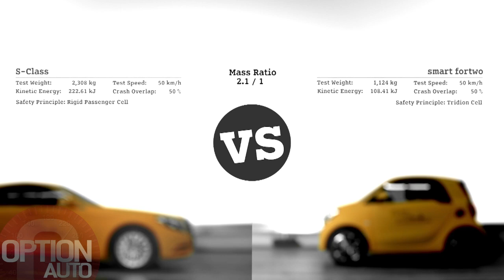CRASH TEST against S-Class and New smart Fortwo (Option Auto News)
The new smart fortwo meets high safety standards, some of which far exceed legal requirements. This was demonstrated by a recent in-house offset crash against a Mercedes-Benz S-Class. As the smaller and lighter vehicle in the collision and at an impact speed of 50 km/h with 50 percent overlap, the smart offers its two passengers an intact occupant space and excellent chances of survival. All in all, the new smart fortwo has undergone the same development programme as, for example, the new Mercedes-Benz S- or C-Class. Daimler's 75 years of safety expertise and smart's 21 years of expertise in building small cars have gone into the safety concept of the new smart generation.
"The well-proven tridion cell forms the basis for the high crash safety of the new smart. It ensures efficient energy absorption in a frontal impact. To this end, the crumple zones of the new smart have been made as large as possible. Homogeneous application of force in the structure is achieved with several load paths", says Professor Rodolfo Schöneburg, Head of Vehicle Safety at Mercedes-Benz Cars, describing the good crash result. "The high proportion of ultra-high-strength steels ensures high stability for the passenger cell. In addition, the further developed airbags and seat belts offer maximum occupant protection, for example with a knee airbag for the driver as a standard feature."
In line with the safety philosophy "real-life safety" Mercedes-Benz has been testing the compatibility of different vehicles in such car-to-car crash tests for many years. Small and lightweight vehicles are generally at a disadvantage with regard to the mass ratio. For example, in an accident with a heavier vehicle this can lead to higher deceleration and greater application of force on the occupants.
This is why Mercedes-Benz generally designs the body structure of large vehicles so that they can also reduce the load for small vehicles involved in an accident, without reducing the protection for their own occupants. Schöneburg says "The S-Class therefore also greatly contributes to the good result in this car-to-car accident."